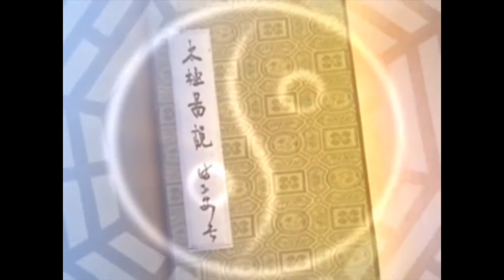2016柔靜春茗 陳淮傑師傅吳家太極拳表演